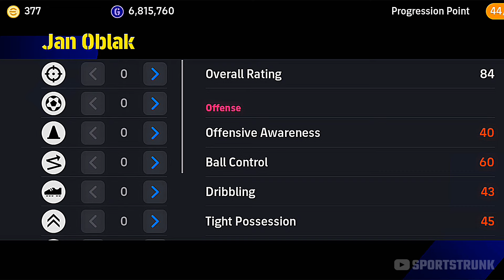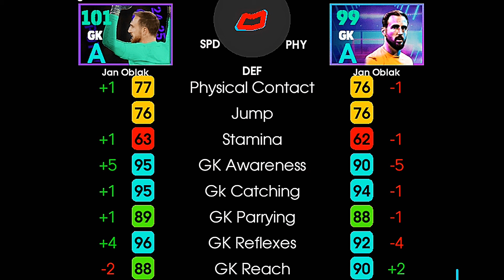101 POTW JAN OBLAK 😱 | Best Version Of Jan Oblak Efootball..?🤔 | eFootball 2025 Mobile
101 potw oblak or 99 potw oblak or 99 free oblak??🤔🔥

Oblak efootball 25
101 oblak efootball 25
101 potw Oblak efootball 2025
Oblak efootball 2025

efootball
efootball 25
efootball 2025
efootball mobile
efootball 24
efootball 2024